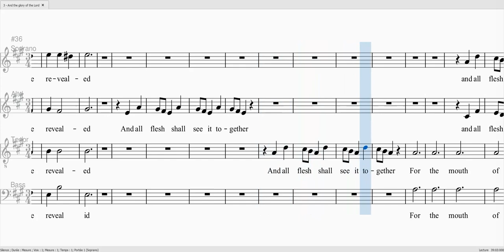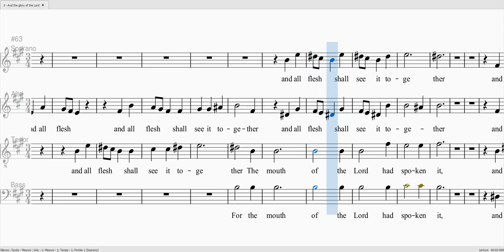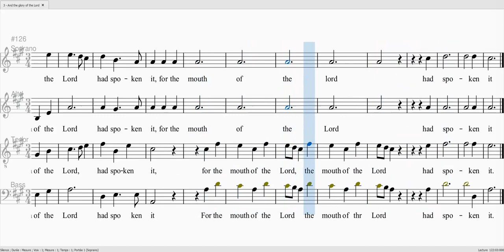HAENDEL Messiah And the glory of the God SAT 100 B 40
HAENDEL Messiah And the glory of the God

Soprane 100%
Alto 100%
Ténor 100%
Basse 40%